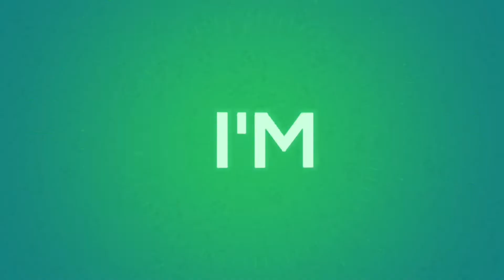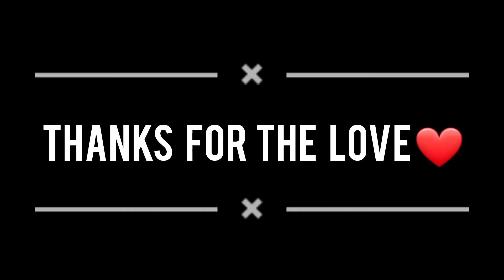I'm Songster (Rapper's Swag) by Songster BJ - An Independent Music Album💥⚡️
"Hey buddy😅
Be Ready💥
I'm back with a track⚡🎸
I'm rapin the track🎤🎙️"

Helloo Nanbargalaeee🥳💖
Yes its here💥
My Next song is released✨
Music🎹🎻
Vocals🎤🎙️
Lyrics 🖋️📄
Tune🎼✨
Songster BJ🔥

Definitely  you will enjoy the song❤️

Y'all  kindly hear the song🎧 , share your valuable comments✨and share to your friends

Click the link below and stream🔥
I'm SONGSTER (Songster's SWAG)

Gaana

Jiosaavn

Hungama

Amazon music

Wynk

Resso

Lyrics :

Hey Buddy Be Ready
I'm rappin in the track
We are rappers in the world
Makein  peace around the world
Independent music is a Ocean
We are the waves in a ocean
Like a
Fruits in a Season
Like a
Bricks in a Station
Like a
Breeze in occasion
Like a
Better bright nation
We music for better bright nation

Mudinchathu
Mudunchu poochuna
Mukkitu pooirum
Mooditu pongada
Nadanthathu
nadanthu poochuna
nasuki pootutu
Navunthu poongada
Vantha thadaiyellam
Orunaal vilagatha
Intha siruthuli
Peru vellam aagathaa
Namma kanavellam
Nijamaa maaratha
Intha kaigalum
Oru naal oongathaa

I'm a  Songster-u
Not like a Gangster-u
Be proud
I'm an independent rapper-u
Still struggling music maker-u
One day
I'm rappin like monster-u

Konja naalaa naanu
Scencekulla ulla illaa
Ipo ipo ulla varen
Thambi thambi
thallu mella
Enga varthaikellam
ellam illa illa
Varamurai
Vanthu pagachutanaka varumuda
Vaayil noorai - yooo

Music

Unnai urukidum
Valigalthaan
Unnai sethukidum valividu
Unnai thaduthidum thadaigalthaan
Unnai uyarthidum
Idamkoduu
Unnai veruthidum uyiruku
Un siripinai alithidu
Unnai theendiyaa idathinil
Un theebathai yetridu

Tamil meedhum
Isai meethum
Naan konda paatruuu - ithu
Indrum endrum ennikumae
Pogathu enna vittu
Padakunu vedikiraa  vedi
yen mettu
Ithu ennakunuu
Kudutha kadavula oda gifttu

Munna pola nanu illa
Ipo nanum vibe kulla
Sinamkonda singamana
Sollisai kattukulla
Yevan yenna ethuthalam
Murachunu pagaichalum
Ini vilum saravediii
Paatula bathiadi thaan
I'm step into rap scene mamae
With full of fire bars bomb-u
Switch up the beat mode on
Let's start the my rockin game-u

Music